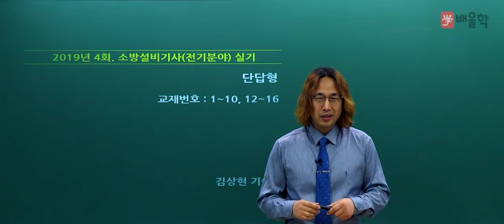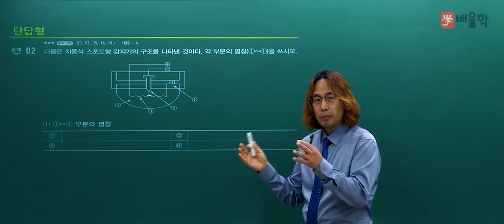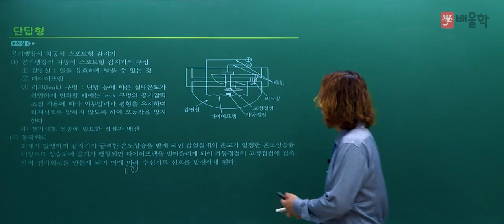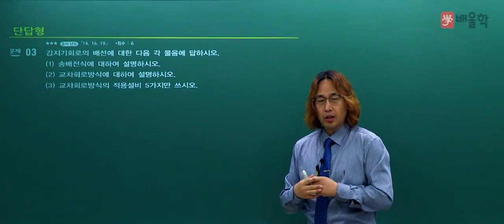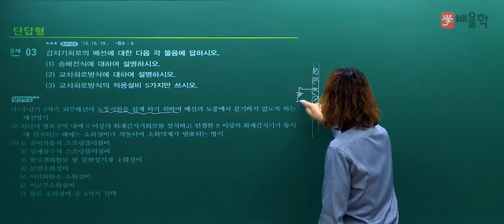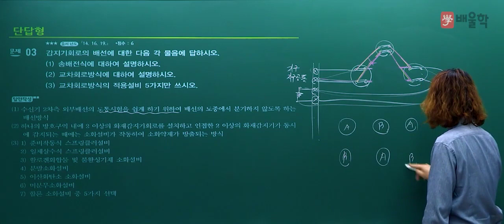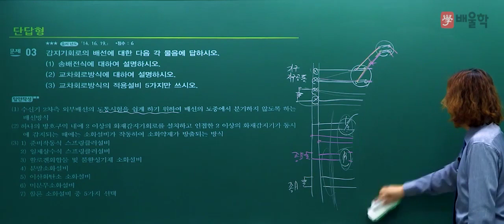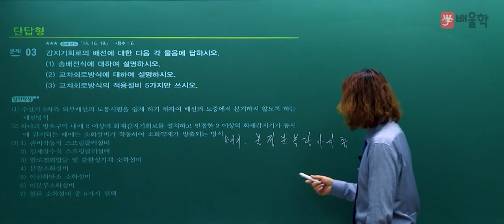[소방설비기사 전기] 2019년 4회 실기 기출 풀이 1 - 김상현 기술사